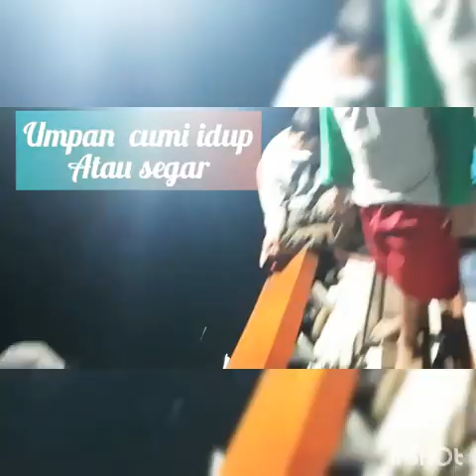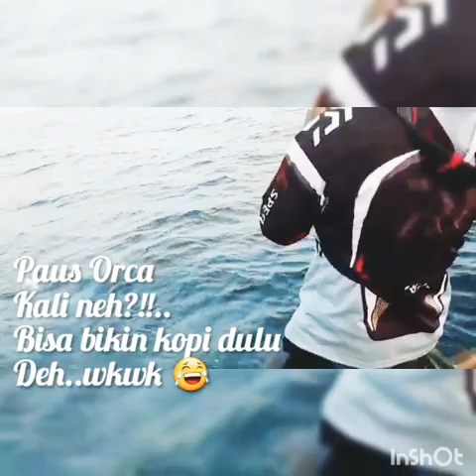JELAJAH SPOT PULAU TIDUNG UTARA‼️KM GHINA MARINA‼️TGL 12 APRIL 2020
JELAJAH SPOT PULAU TIDUNG UTARA‼️
BERSAMA KM GHINA MARINA

Test Drive KM Ghina Marina, Dermaga Tj Serang Banten - Jelajah Spot Mancing Pulau Tidung Utara ~ SPOT DASARAN: KAPMER & NGONCER TENGGIRI 👉 ENJOY FISHING AJA !! 😊

KEPTEN   : YANI, TJ SERANG - BANTEN
ABK           : 3
ANGLERS : AGUNG, GHINO, JUNIOR
SPOT         : P.TIDUNG UTARA -P1000
TEKNIK    : DASARAN DAN KONCER ATAS

SPEK KAPAL : PJG 16m x LBR 2,9m
Fas                : GPS,FISH FINDER,TOILET,DAPUR,
                         KAMAR,KOLAM LIVE BAIT,LAMPU
                         SOROT MALAM,BOX IK

👉 Yooah ..Gaes yg Hobby mancing aer Asin, hub Gw boleh
klo klub mancing kalian ingin trip..jelajah all spot P1000
WA : 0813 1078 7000, utk Klub Mancing...ada spesial Promo deh😊

Salam Strike !!